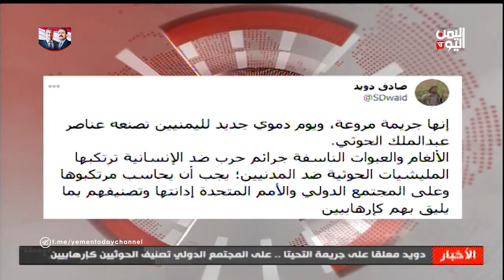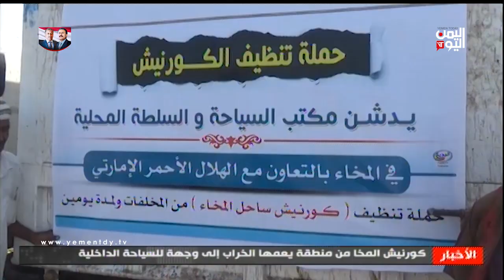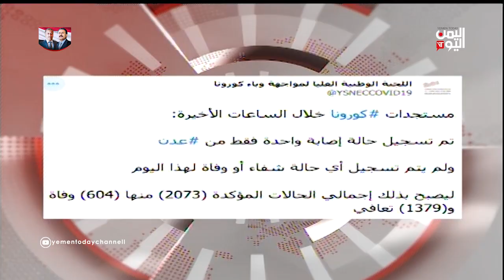نشرة أخبار الثامنة والنصف 24-11-2020